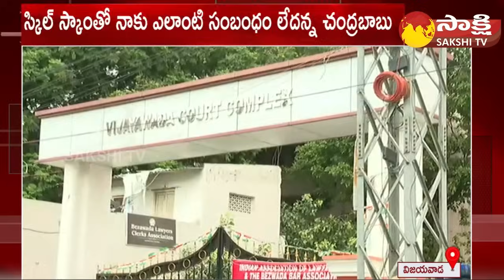Chandrababu Latest Updates: లోకేష్ డైరెక్షన్స్.. | Lokesh Directions To Delhi Lawyers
Chandrababu Latest Updates: Lokesh Directions To Delhi Lawyers | Vijayawada ACB Court | @SakshiTV